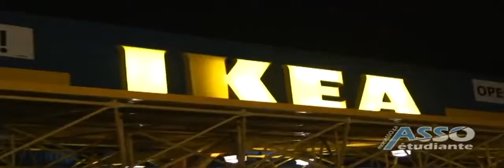IKEA Ottawa student madness 2011